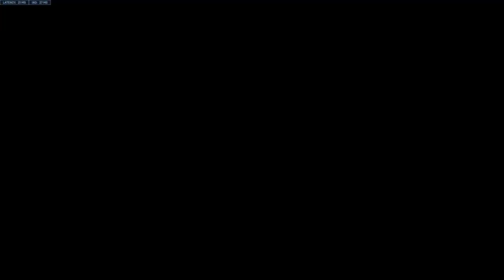Overwatch 2_IT SEEMZ THE MORE U COMPLAIN THE GREATER THE SCAMMING ... LETZ GO INTO THE SCAM MATRIX